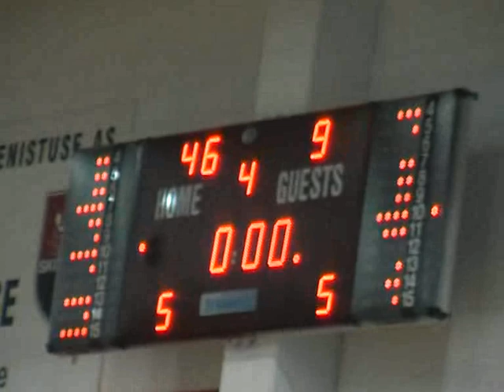2010 III mäng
Rakvere ainult kahe võidu kaugusel .
Tundub, et midagi uskumatut on tõelisuseks saamas.
Metsik metsik kõrvulukustav kisa/lärm Rakvere kodusaalis.
Kuid!
Kahes esimeses mängus head minekut näidanud Rakvere
power on sellega ka otsas. Rohkemaks nad ei ole võimelised v ei jõua.
Vanameister Müürsepp kustub märgatavalt ja Tarva kauged ei taba
enam.
Võimalik ka, et kodus oma kodupubliku ees mängides, minetasid Tarva mängijad varasema kindluse.
Rock oli selleks mänguks väga hästi häälestunud.
Kaitse, rünnak, tabavad visked- kõik võiduks vajalik!!!
Rock juhtis terve mängu vältel ega andnud vastastele mingit võimalust.